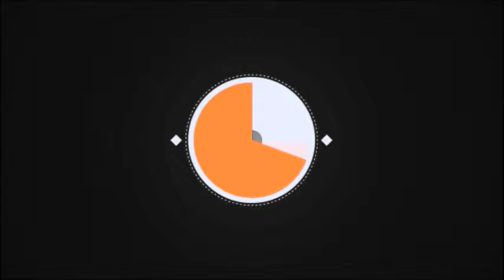Purple Pack!!!!!! | Kit Giveaway!!!